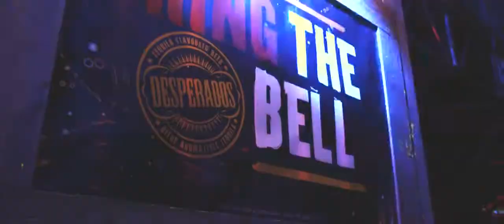Desperados - Crazy Town @ Paaspop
De eerste in een reeks van Crazy Town activaties die Playground Brand Activation voor Desperados ontwikkelde en uitvoerde op 18 festivals door heel Nederland!